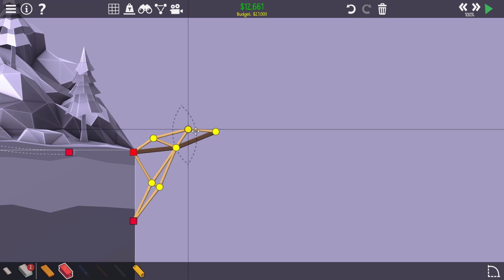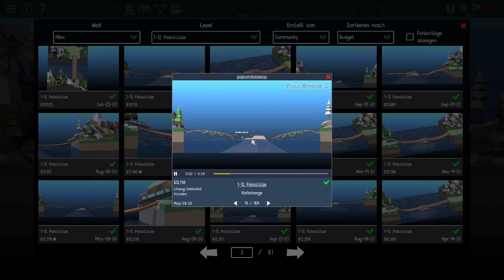Wer braucht schon HYDRAULIK..??🤫🐄 | Poly Bridge 2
Tachchen Leute,😊
heute das erste Mal hier, Poly Bridge 2.
Wenn es dir gefällt, lass doch gerne n Abo und n Like da. 👍
Haut rein und bis zum nächsten mal 👋